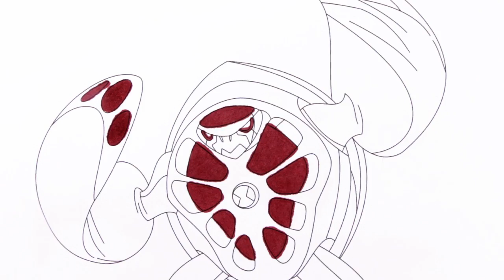Ben 10 Ultimate Alien Terraspin Coloring Pages, Coloring Book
Today we are painting Ben 10 Ultimate Alien Terraspin coloring page.

   Terraspin is a green, turtle-like stranger with eight holes in its shell. It also has wide flipper-like arms and trunked legs. At the ends of his arms are three holes, each of which can stretch his fingers like a finger.

   The coming Omniverse has six holes instead of eight, Terraspin has brown spots on its upper leg, toes and shoulders and has a hexagonal body shape instead of circular. The black lines under your eyes are thicker. The skin is now green instead of bronze / brown. His feet were also toes.

   Terraspin wears the Ultimatrix / Omnitrix symbol on his chest.